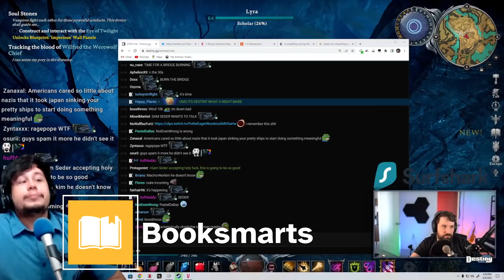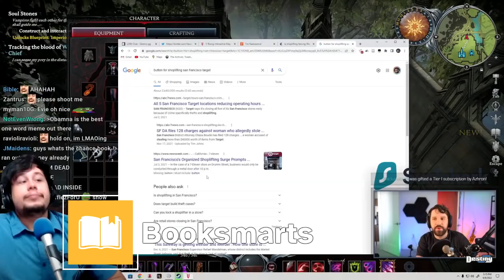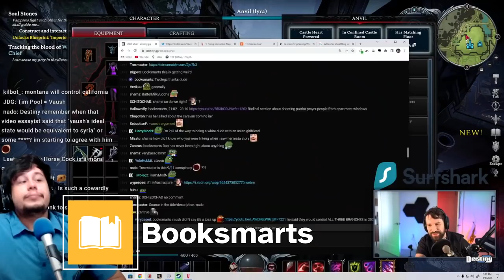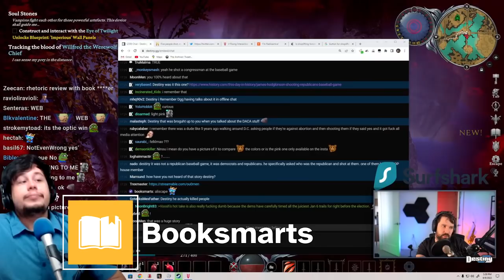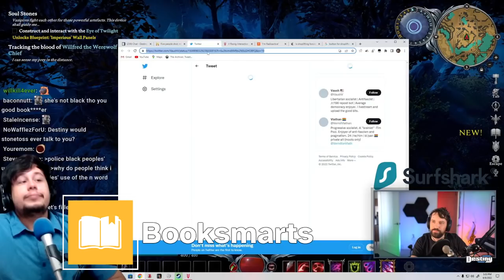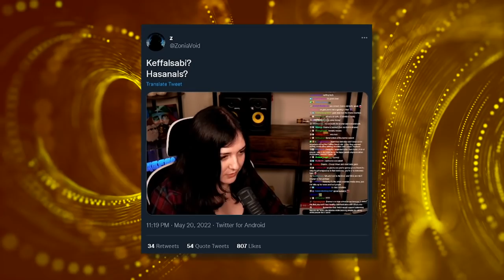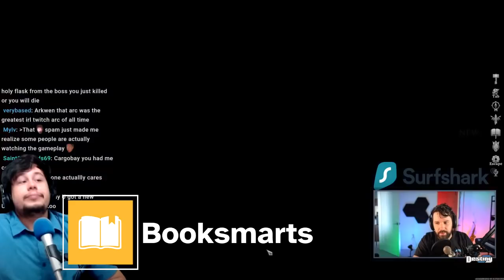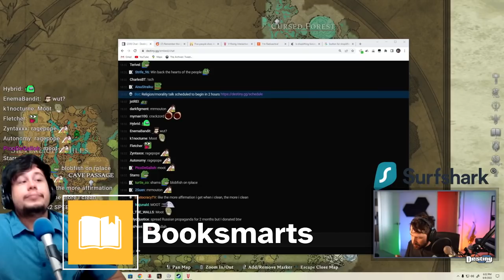Destiny on Vaush's RADICAL Trans Rhetoric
►MUSIC
Feather - F-Zero GX OST

►TIMESTAMPS
0:00 - Intro
0:48 - Vaush's Position
43:51 - Outrage and Self Victimization
55:06 - The Web and the Twitch Space
1:07:49 - Irony and a Difference of Standards
1:26:51 - Streamer Shows
1:34:37 - Audience Activism
1:49:56 - Goodbyes :]